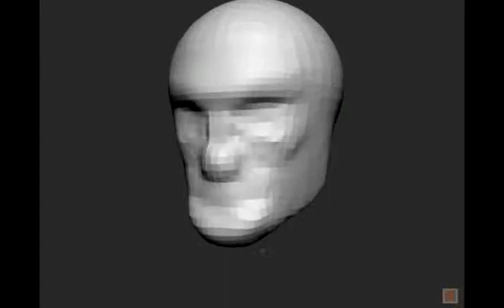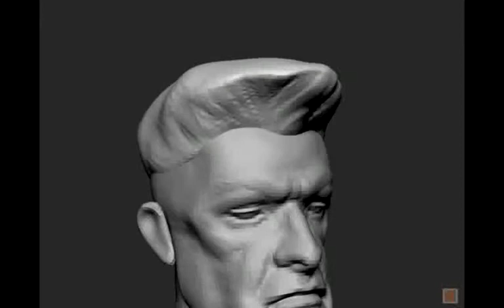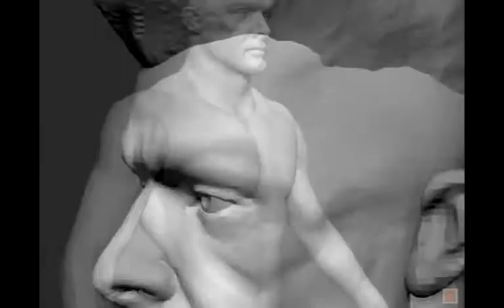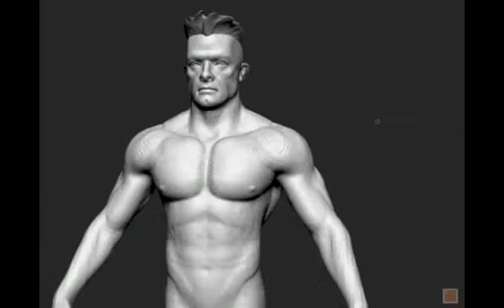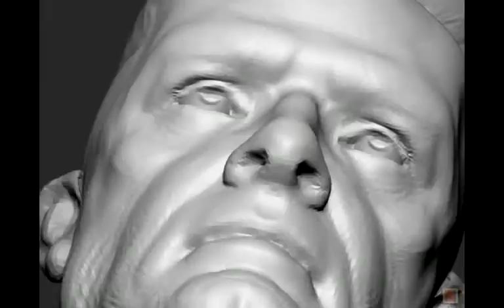Guile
My personal take on Guile from SF.

Track by Raisi K.